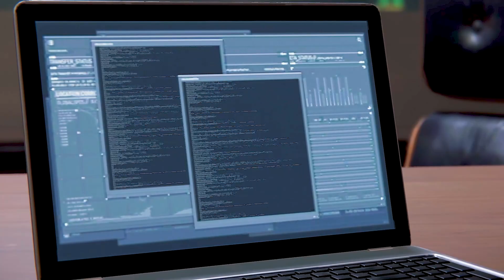Spider Man RESCUES Mr.STANDISH From KIDNAPPERS..! Marvel's Spider-Man [Highlights]1080p HD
▶ Thanks a lot for your attention..!

▶Marvel's Spider-Man High Graphics gameplay walkthrough no commentary

Marvel's Spider-Man is a series of action-adventure video games developed by Insomniac Games and published by Sony Interactive Entertainment for PlayStation consoles and Microsoft Windows.

Based on characters appearing in Marvel Comics publications, the games are inspired by the long-running comic book lore, while additionally deriving from various adaptations in other media. The series principally follows protagonists Peter Parker and Miles Morales, who fight crime in New York City as Spider-Men while dealing with the complications of their civilian lives